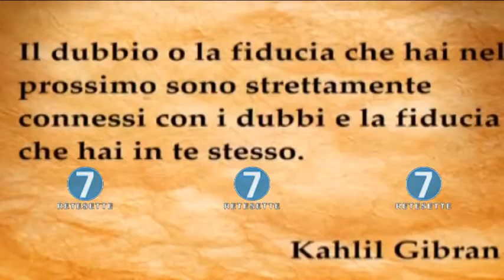RETE 7 - ALMANACCO - 08/05/17